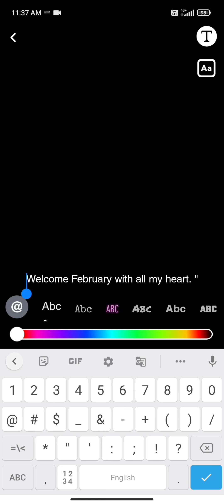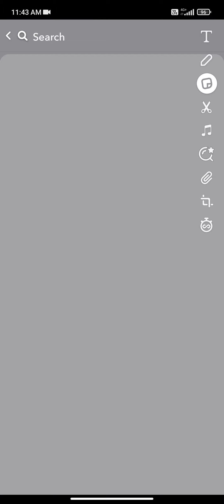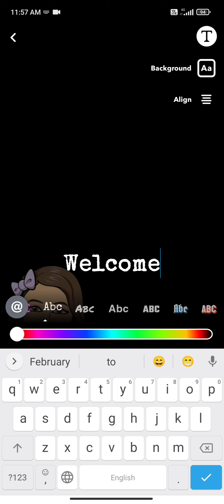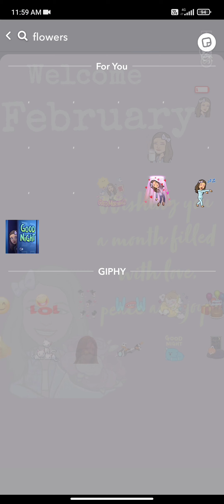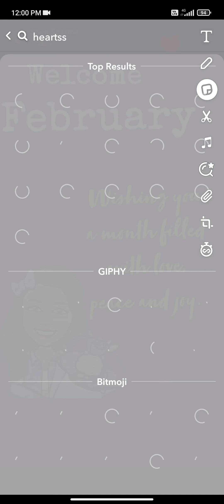Snapchat streak ideas for February 💕😘 🌹|| Streaks for February| Sneh Sharma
Hello everyone 👋